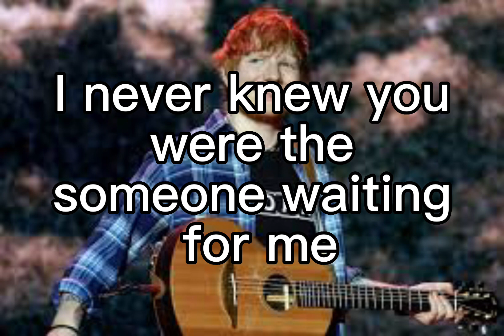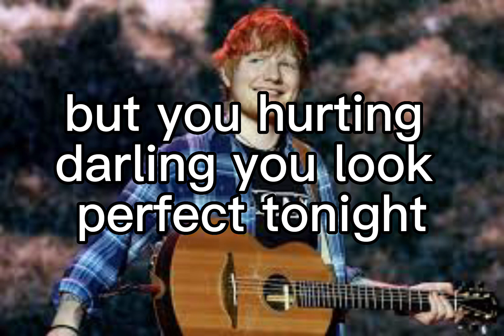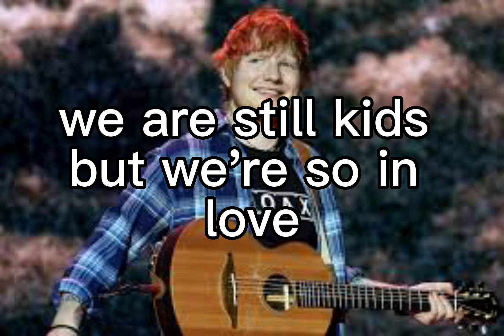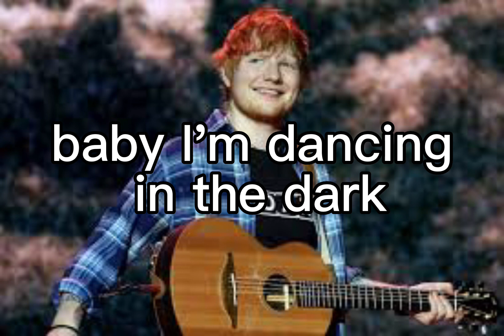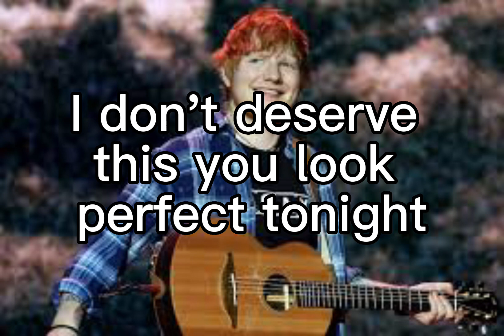Perfect - Ed Sheeran (Lyric Video)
Ed Sheeran is great!